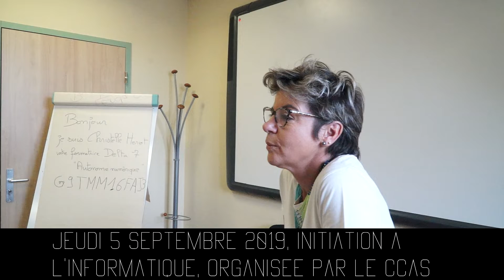VLB 2019-09 : Initiation à l'informatique organisée par le CCAS